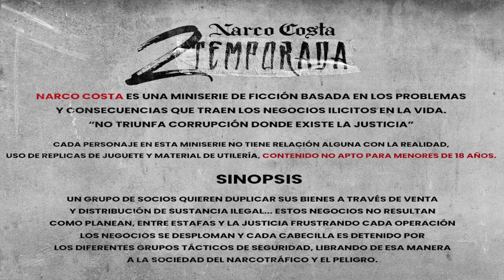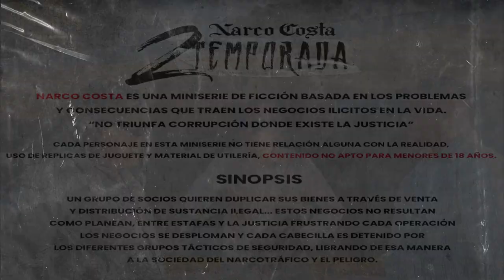Narco Costa (Capitulo 21) 2T MiniSerie, Venezuela HD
Miniserie NarcoCosta 2DA Temporada.
Una producción de Hectico Rojas

MiniSerie "Narco Costa" Capitulo 18 2DA Temporada.

NarcoCosta 2DA Temporada🌊🎬

Un grupo de socios quieren duplicar sus bienes a través de venta y distribución de sustancia ilegal... Estos negocios no resultan como planean, entre estafas y la justicia frustrando cada operación los negocios se desploman y cada cabecilla es detenido por los diferentes grupos tácticos de seguridad, librando de esa manera a la sociedad del narcotráfico y el peligro.

Producción / Dirección Ejecutiva
Hectico Rojas
Douglas Lopez
Freilker Nelo

Musica @Xakky_beats
Luis Manuel Flores

Track List 👇🏽

Edición / Montaje
Hectico Rojas

Todo el material utilizado en las escenas es de utilería, ningún actor/actriz tiene relación directa con el papel desarrollado en la serie con su vida real actual.

Puerto Cabello - Venezuela

Narco Costa - Elenco de Serie ⬇️
Sigue y conoce a nuestro elenco ⭐

Colombia 🇱🇹

Elenco Oficial - Narco Costa 🎥